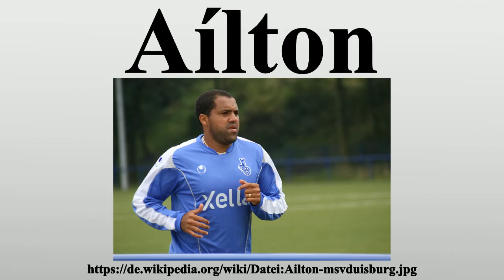Aílton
Vielen Dank für Ihre Unterstützung:

Aílton Gonçalves da Silva, kurz Aílton (* 19.Juli 1973 in Mogeiro, Paraíba), ist ein ehemaliger brasilianischer Fußballspieler.Mit Werder Bremen wurde der antrittsschnelle Mittelstürmer 2004 Deutscher Meister, Pokalsieger und Torschützenkönig der Bundesliga.Im selben Jahr wurde er zudem als erster Ausländer zum Fußballer des Jahres in Deutschland gewählt.

Bild-Copyright-Informationen
Urheber Info: Andreas Nowak